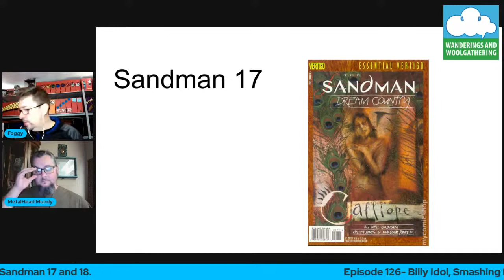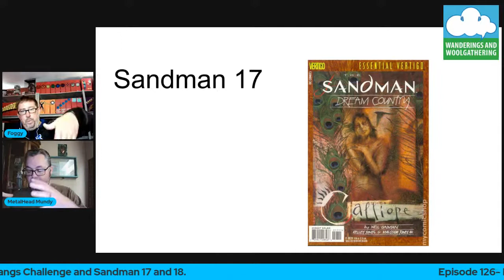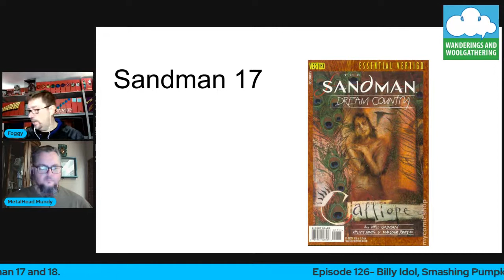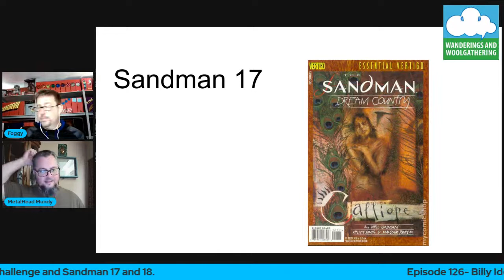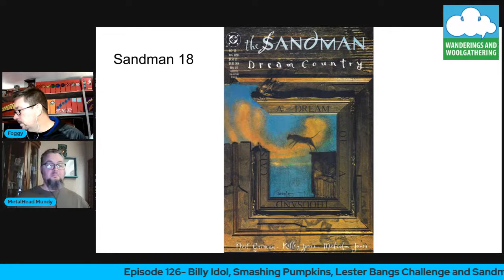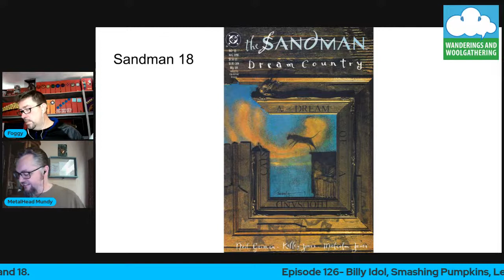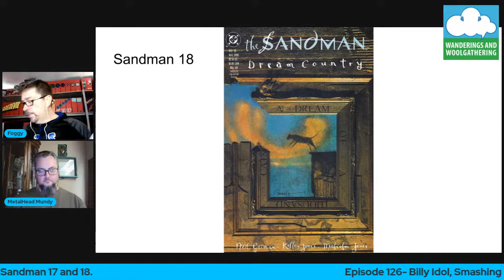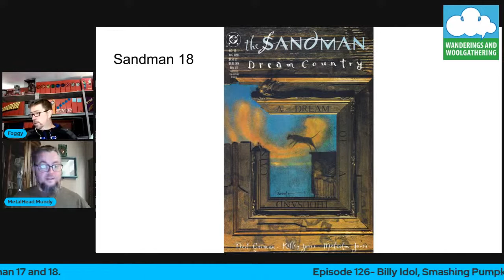Episode 126- Billy Idol "The Cage," Smashing Pumpkins Atum, Challenges and Sandman 17.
Metalhead Mundy and Foggy tackle the new EP from Billy Idol, talk about the ambitious 33 song rock opera Atum from Smashing Pumpkins, address a music challenge and read issue 17 of Sandman.